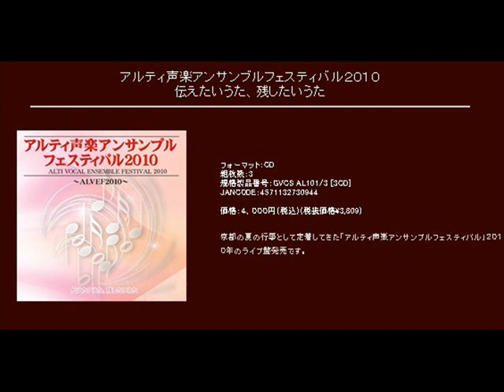Ave Maria - 松下耕 -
Ave Maria

指揮：藤岡直美
演奏：ウィスティリア　アンサンブル

[CD] アルティ声楽アンサンブルフェスティバル２０１０ 伝えたいうた、残したいうた (Disc1 Track31)